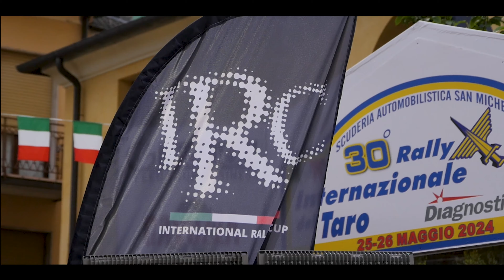30° Rally del Taro Rao Zeppegno